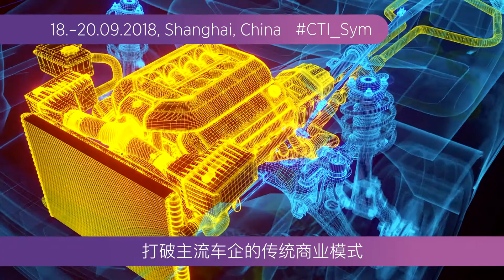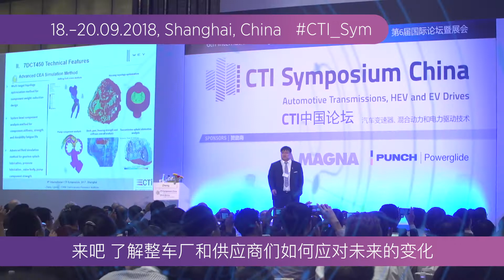7th International Congress and Expo | 18 – 20 September 2018, Shanghai, China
Does China have the core competencies to be the leader
of the hybrid and electric drive technologies? Discuss with us at the 7th CTI_sym in Shanghai from 18 - 20 September 2018!